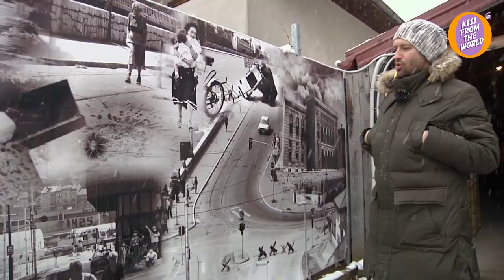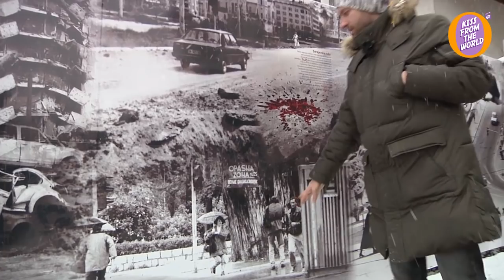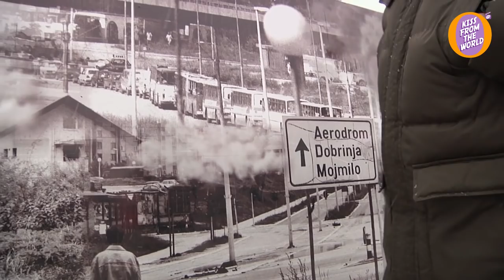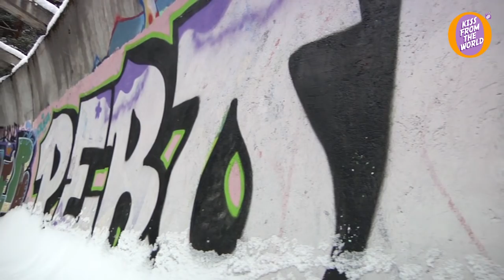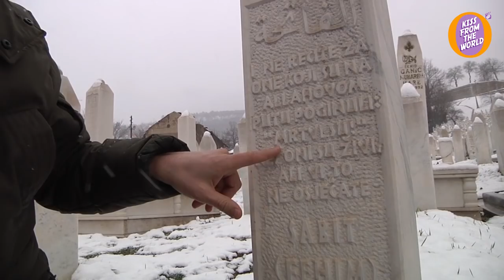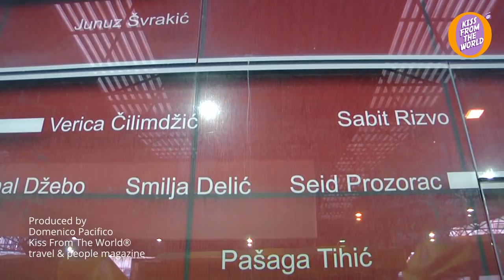The siege of Sarajevo: a survivor’s real life stories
The siege of Sarajevo indelibly marks the history of Bosnia and Herzegovina. Discover the real life stories of Sarajevo residents stealing electricity to survive and hiding from bombs that hit with mathematical precision, and enter the “tunnel of hope” built by the besieged Bosnians.

*CHAPTERS*
00:00 Tunnel of Hope - Sarajevo War Tunnel Museum
00:20 Memory for Peace - Yellow Fortress
01:33 Hiding from the bombs - Skender’s basement
07:27 A vital stronghold - Sarajevo airport Međunarodni
12:19 Sarajevo Rose - Sarajevo War Tunnel Museum
13:46 Inside the tunnel through history - Sarajevo War Tunnel Museum
17:23 Stealing electricity to survive - Sarajevo War Tunnel Museum
21:18 Bombs hitting with mathematical precision - Sarajevo War Tunnel Museum
24:05 A picture of wartime daily life - Sarajevo War Tunnel Museum
26:46 An unexpected frontline - Sarajevo Olympic Bobsleigh, Trebević mountain
29:36 Ruins of the former Kocica Hotel - Serbian Forces Headquarters, Trebević mountain
32:20  Where snipers once stood - Zlatiste, Trebević mountain
33:11 The story of a no man’s land - Old Jewish Cemetery of Sarajevo
36:04 A fight for munitions - Ruins of Marshal Tito Military Barracks, Sarajevo
38:02 The lost souls - Martyrs' Memorial Cemetery Kovači, Sarajevo
40:46 Striking the city’s heart - Markale Market, Sarajevo

*WHERE WE SHOT THE VIDEO*
Country: Bosnia and Herzegovina
Region: Sarajevo Canton
City: Sarajevo
Gps: 43°51'40.70"N  18°26'15.46"E

*ABOUT US*
We are Domenico and Giulia; two adventurers, filmmakers, documentarians travelling the world to discover, understand, and tell the story. Kiss From The World is dedicated to creating high quality non-fiction content that informs and entertains its viewers about the world in all its wonder, diversity and vibrancy.